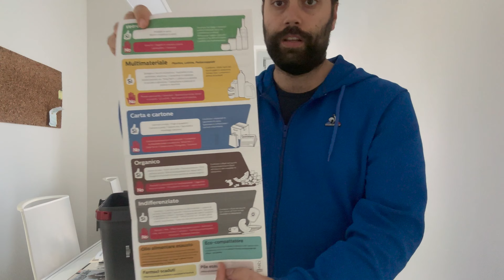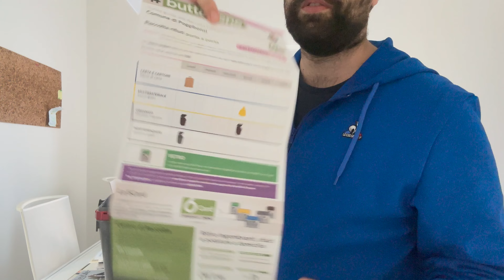Abbiamo ritirato il nuovo kit per la raccolta differenziata porta a porta a Poggibonsi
Da oggi al via il ritiro per i cittadini che saranno interessati dalla riorganizzazione dei rifiuti nelle aree in cui verrò adottato il porta a porta